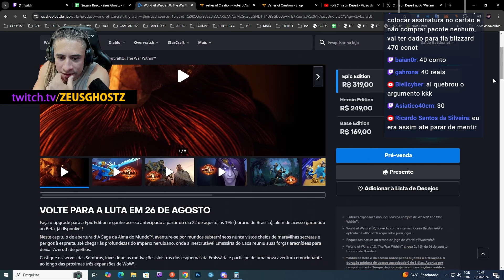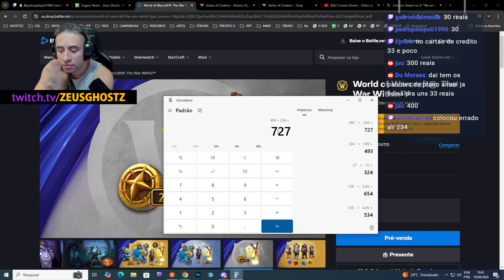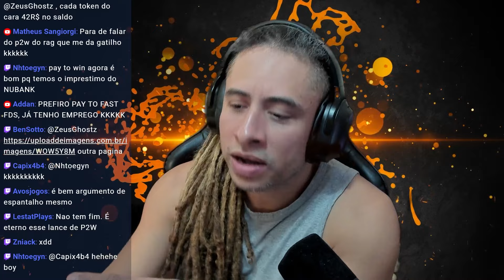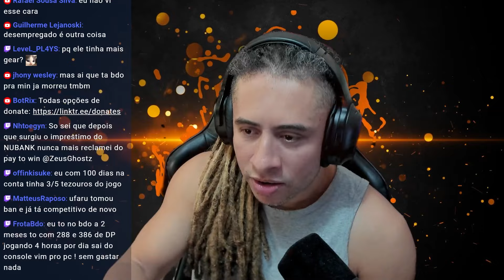ZEUS CORTE: QUAL É MAIS BARATO PAY TO WIN OU MENSALIDADE?